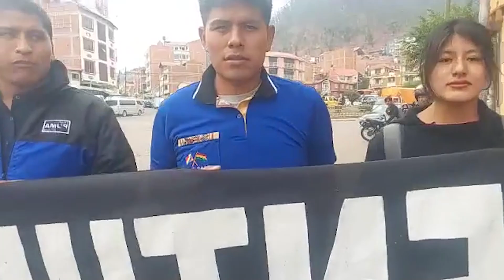PIDEN LUCHO ARCE AGRADECER EVO MORALES POR EL ESTA SENTADO EN PALACIO GOBIERNO..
ENTREVISTA CON FLORA AGUILAR DESDE CHUQUISACA..
Bolivia Evomorales Mas-ipsp#Pidenluchoarcereconoserevomorales.